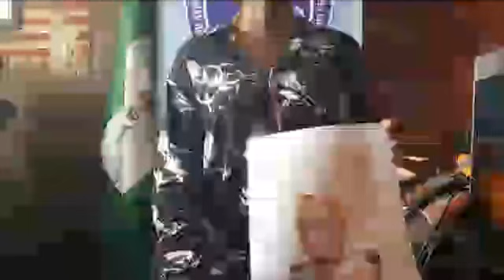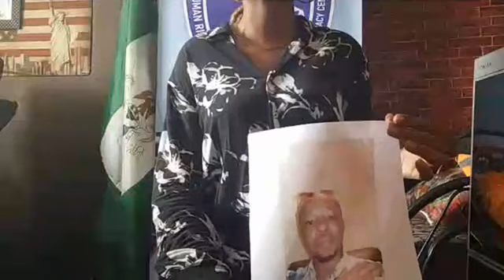my husband bath me with hot water and had to run for my life Part 1